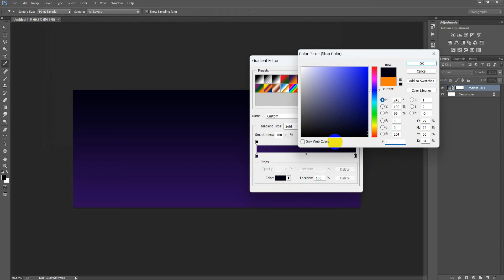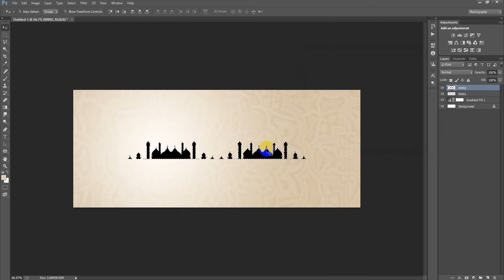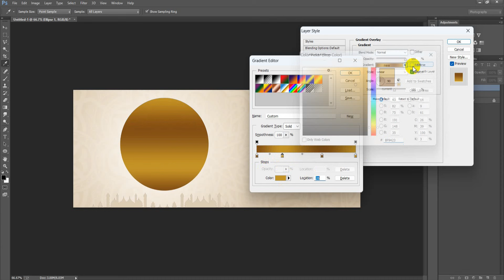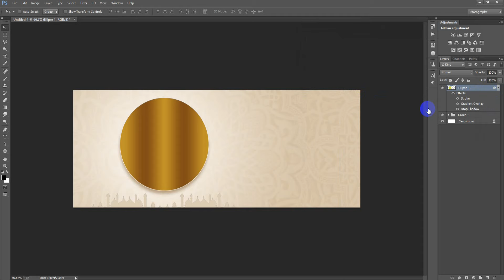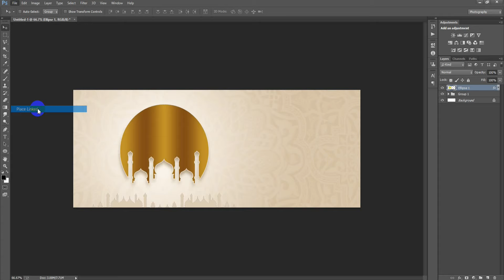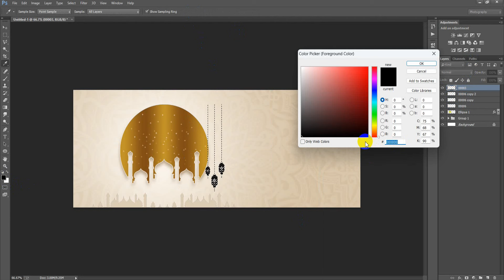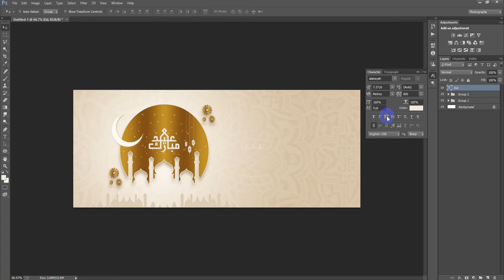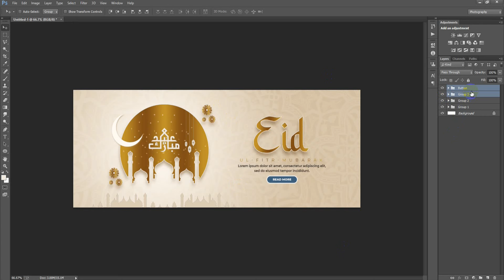Eid Mubarak Facebook Cover Photo Design in Photoshop Tutorial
►►►►Follow Me►►►►.